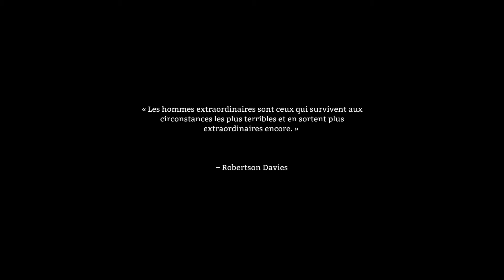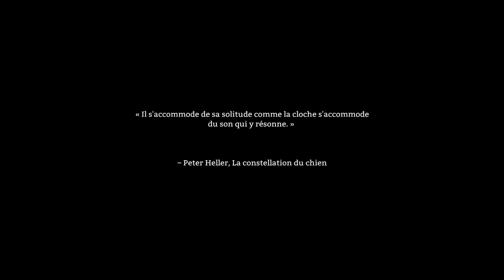The long Dark - Part 1 - French version - How to die, how to survive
There are already so many videos! But I also want to show the game my way... I love that game! Survive in the Canadian far North is a great idea. Nature does us no favors and this magnificent creation really well recreates survival.

Il existe déjà tellement de vidéos! mais je veux aussi montrer le jeu à ma façon... J'adore ce jeu! Survivre dans le grand Nord Canadien est une excellente idée. La nature nous fait pas de faveurs et cette magnifique création recrée vraiment bien la survie.